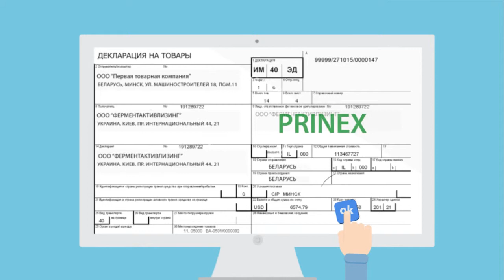Система обмена предварительной информацией "ПРИНЕКС"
ПРИНЕКС – это система обмена предварительной информацией между таможенными органами Беларуси и Украины, представляющая собой программно-аппаратный комплекс.  Она была разработана с целью упрощения законного перемещения товаров и транспортных средств (ТС) через общую границу государств путем применения более активного обмена предварительной информации о грузах и ТС, пересекающих общую границу в режиме реального времени.